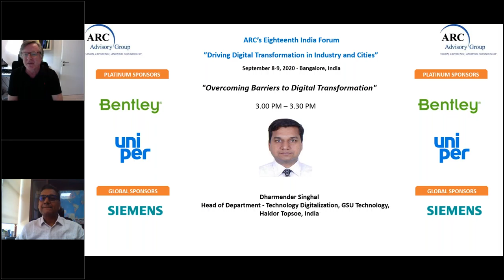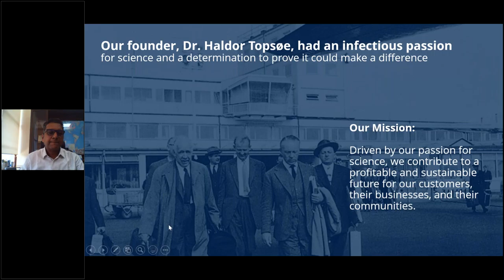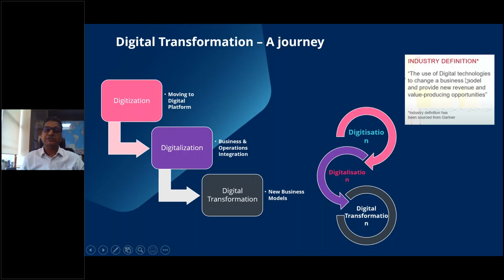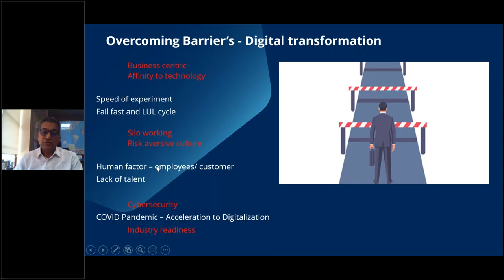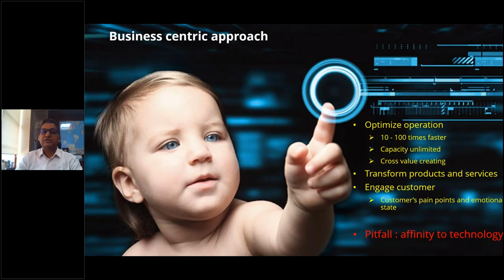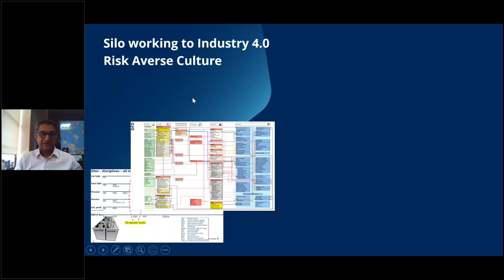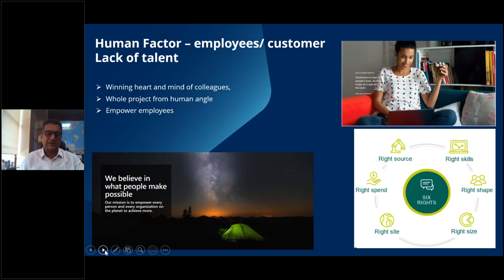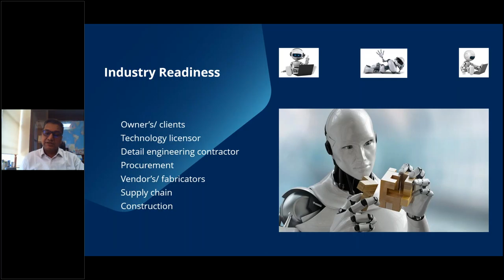Overcoming Barriers to Digital Transformation- Dharmender Singhal, GSU Tech, Haldor Topsoe India